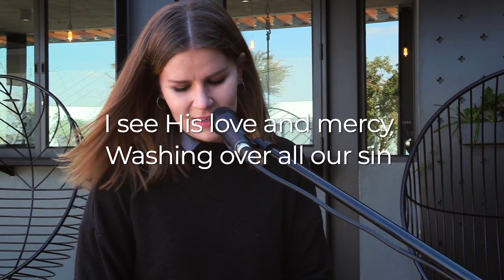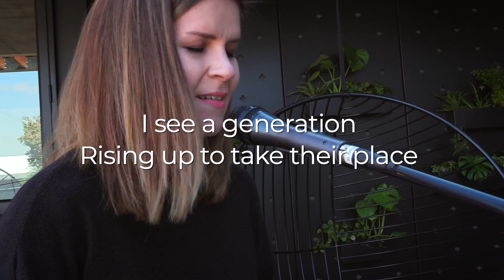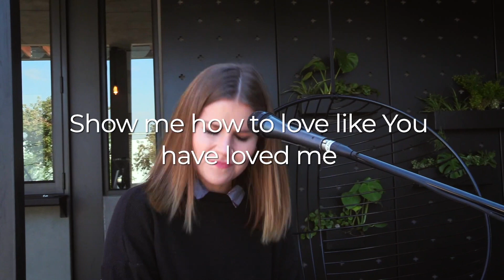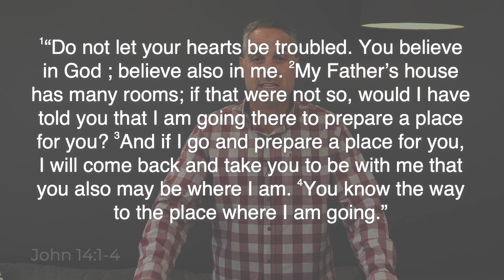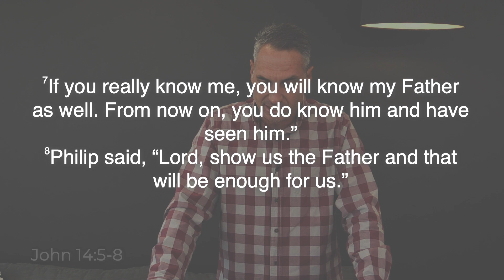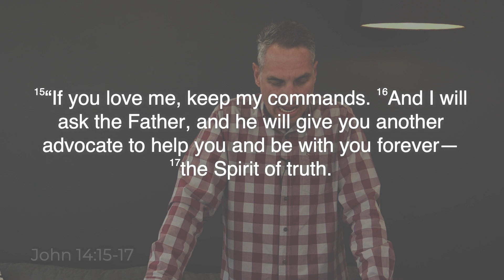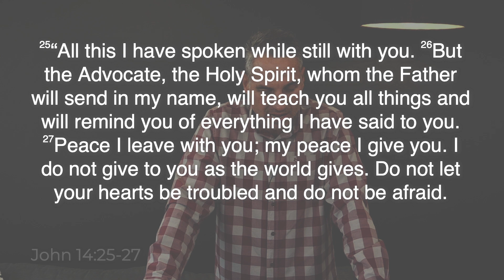Do not let your heart be troubled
A message from Eugene Smith on how the words of Jesus are enough to give you courage and hope for your future.